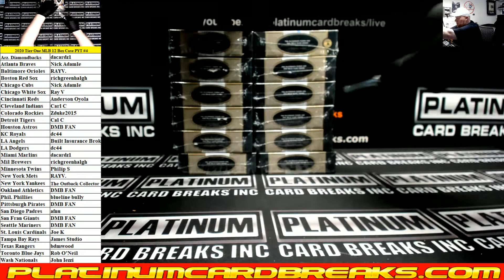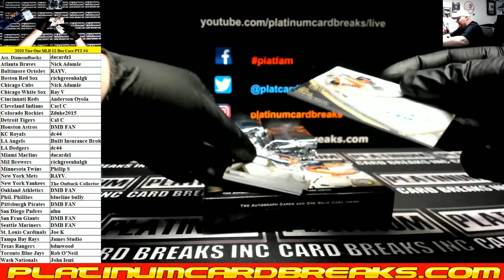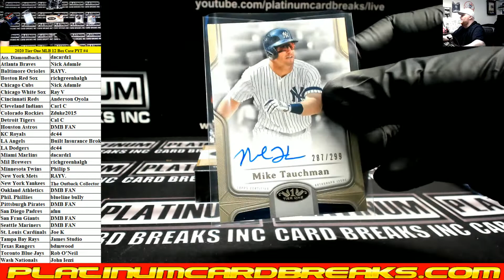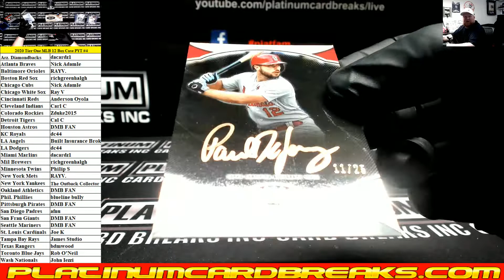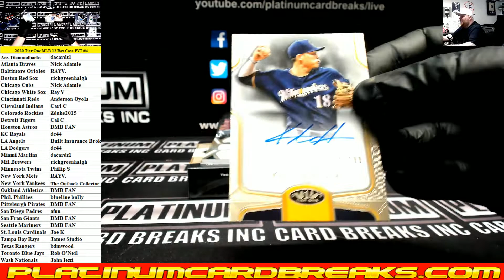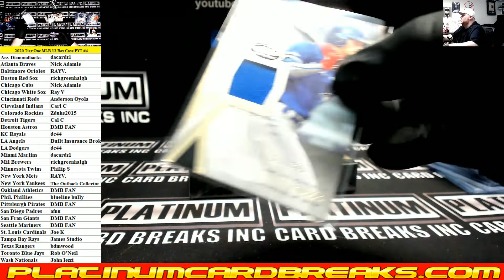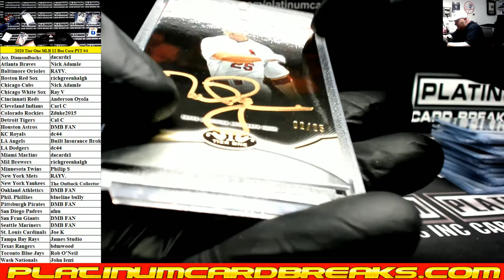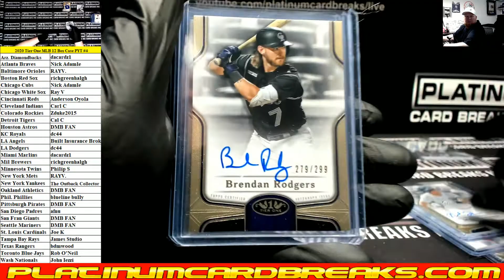2020 Topps Tier One Baseball 12 Box Case PYT #4